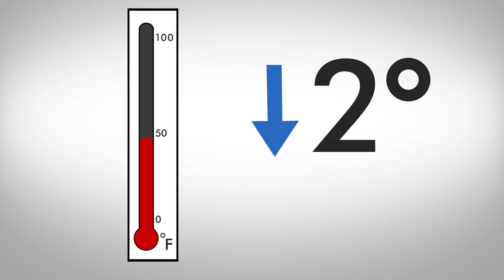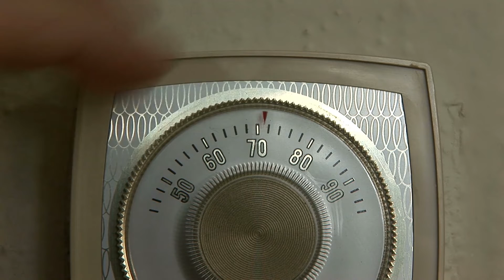Heart attacks more common as temperatures change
Changes in weather are essentially challenges to your immune system  and a sudden shift in temperature, like what we’re seeing this week, can have major impacts on  your health. We did some research into what just a two-degree drop can do to you, and how you can prep for these wildly fluctuating temperatures.